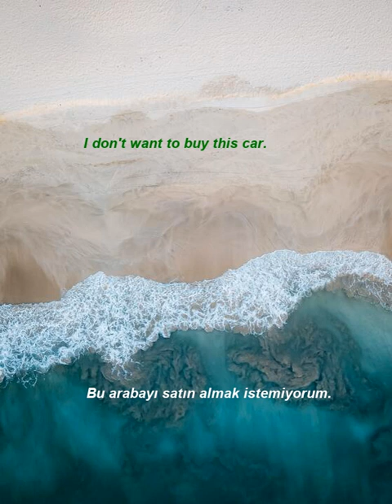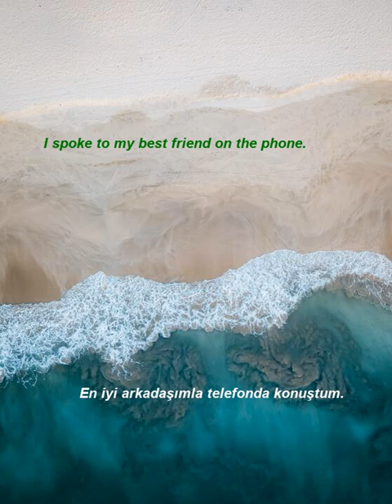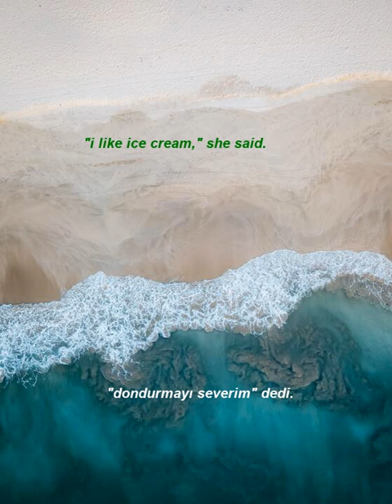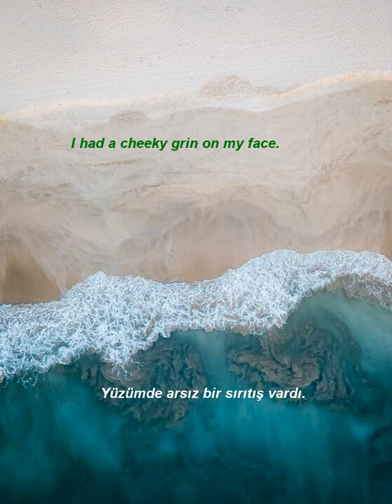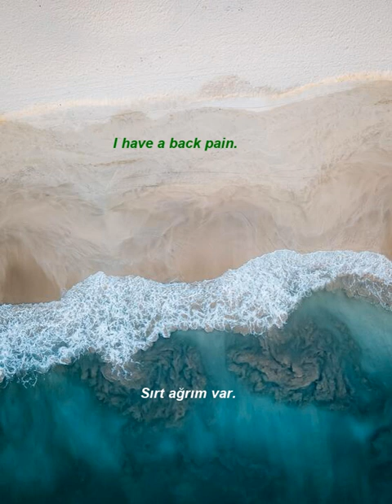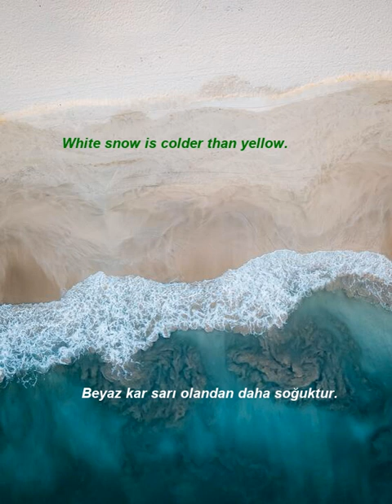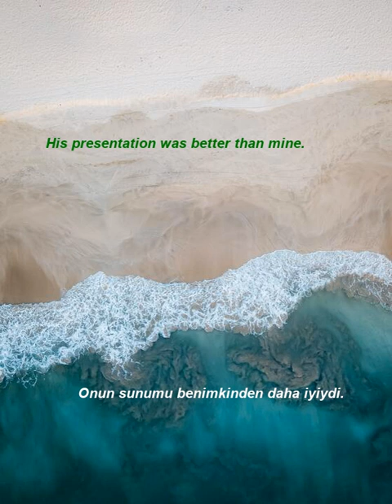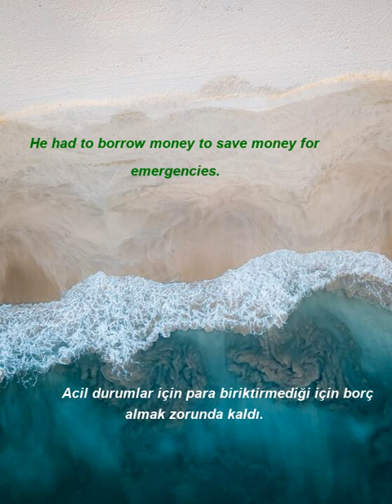İngilizce Türkçe Çeviri | 2 ay içinde kelime öğrenme problemininizi çözmek için ingilizce cümleler